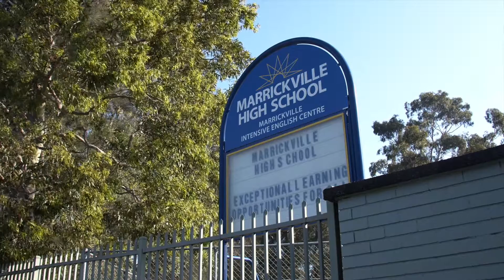33 Roseby Street Marrickville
Kate Webster from The Property Sellers presents 33 Roseby Street Marrickville.